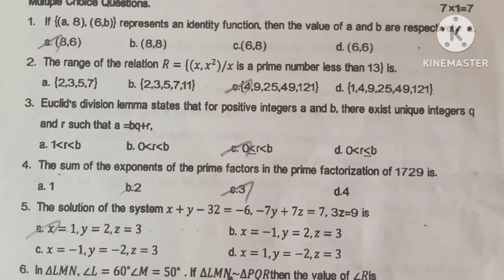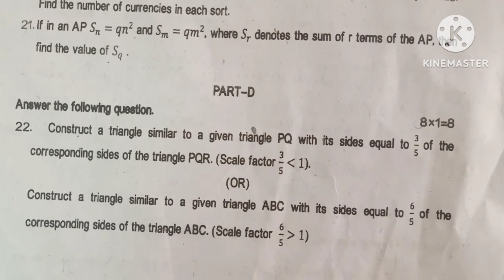10th maths 1st mid term question paper 2023 [Ramanathapuram district]